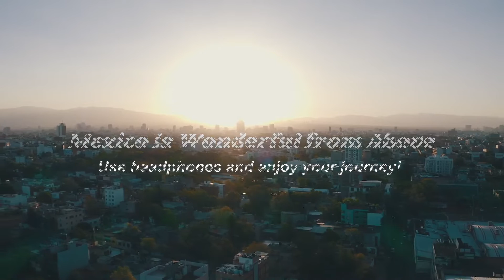Mexico is Wonderful from Above | WOW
Use headphones and enjoy your journey through Mexico!

Credits:
Thanks to all artists who made this YouTube video possible.